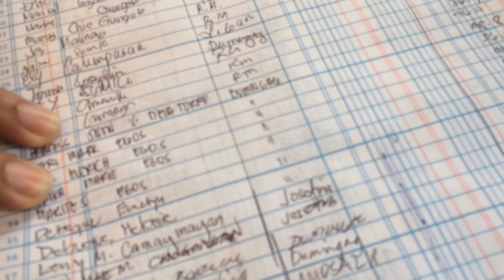NAKAPAG-PAGUPIT NA AKO | Joseph Anggot